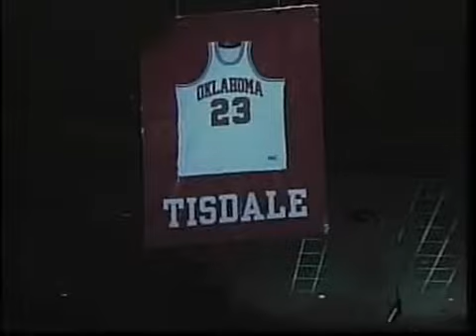TG_waymantisdale_052609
May 15, 2009  Wayman Tisdale died at the age of 44 Friday morning at a hospital in Tulsa, Oklahoma.  The three-time college All-American and former NBA star has lost his battle with cancer.

Wikipedia Link